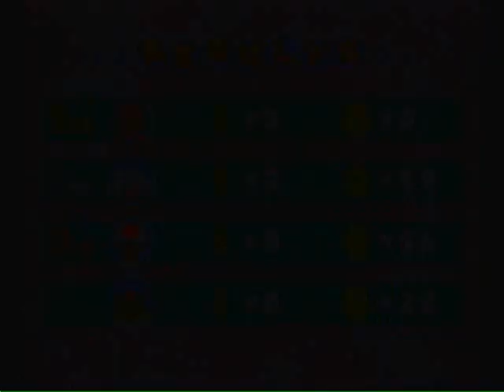Bowser Nightmare - 4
Getting closer to the very end!